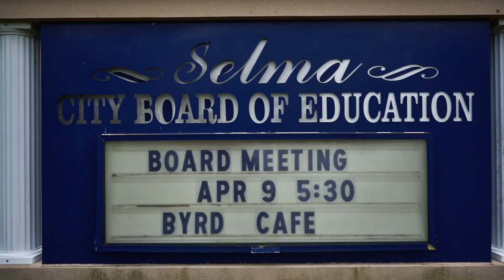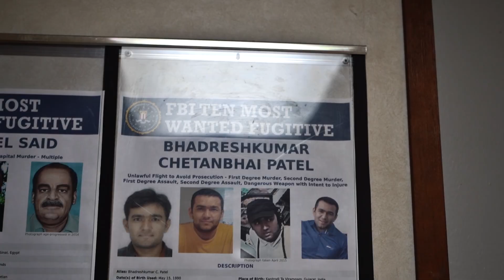Lock Your Pills Up (LYPU)!!!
Drug Free Communities of Dallas County is a long-term intervention coalition committed to reducing and preventing substance abuse, focused primarily on Dallas County’s youth population through awareness, education and action.